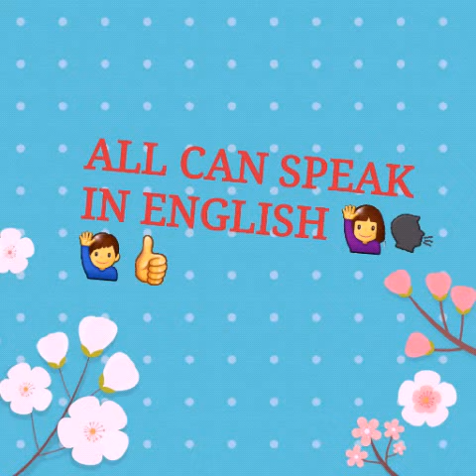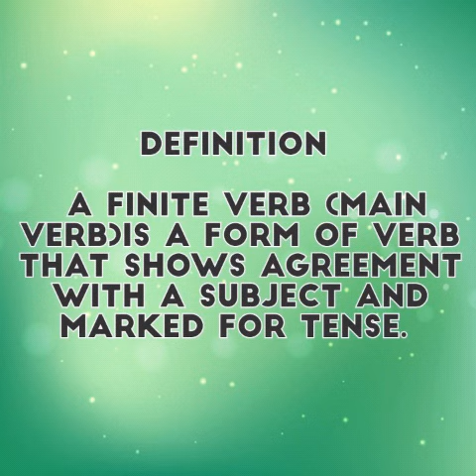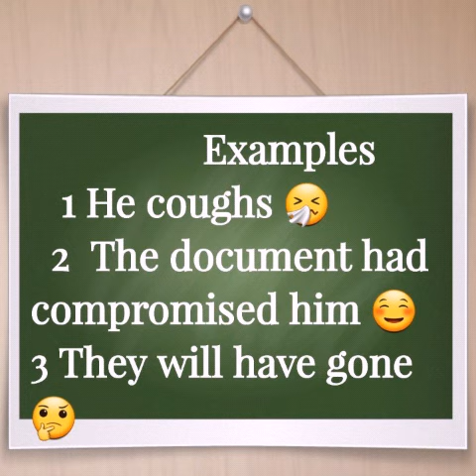FINITE VERB , VERY EASY DEFINITION AND EXAMPLES👍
Definition of finite verb with examples. Spoken English every Friday. All can speak in English 🙋‍♂️🗣🙋‍♀️👍.